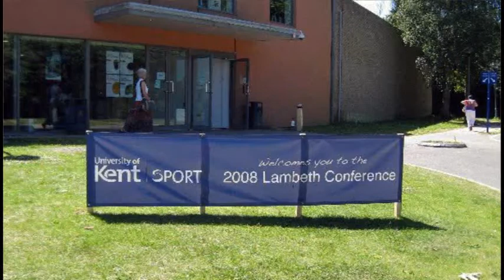Gene prior to the Integrity/ Changing Attitude Eucharist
An interview with the bishop of New Hampsire, the Rt. Rev. V Gene Robinson, prior to the Integrity/ Changing Attitude Eucharist on July 20, 2008.